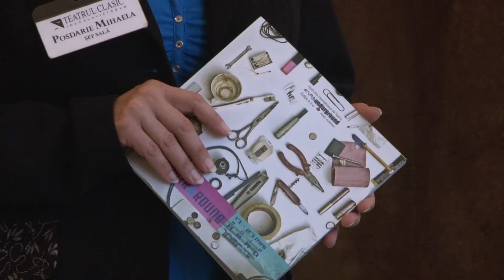Festivalul International Eurounderground Arad - 22 mai.mpeg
Festivalul International de Teatru Eurounderground Arad - 22 mai. Mai intai te nasti, Fictiuni mici de Romania, Frumoasa calatorie a ursilor panda povestita de un saxofonist care avea o iubita la Frankfurt.